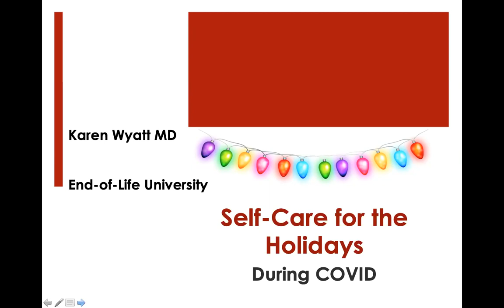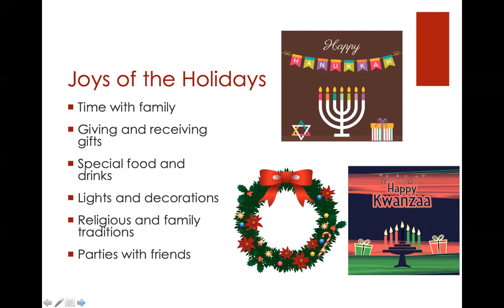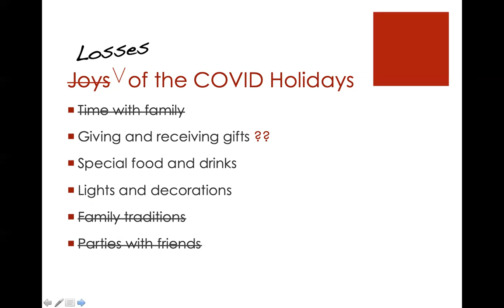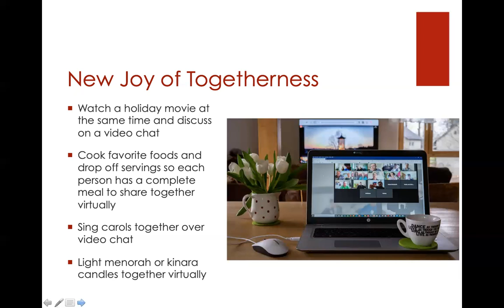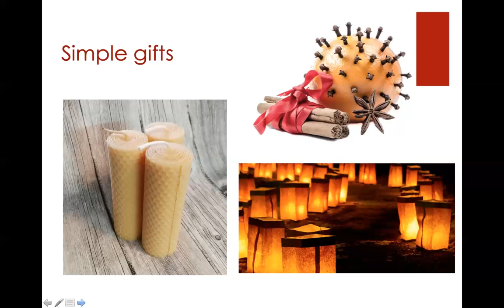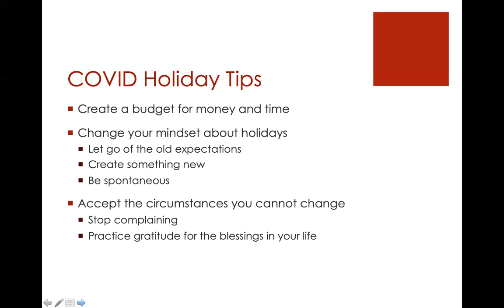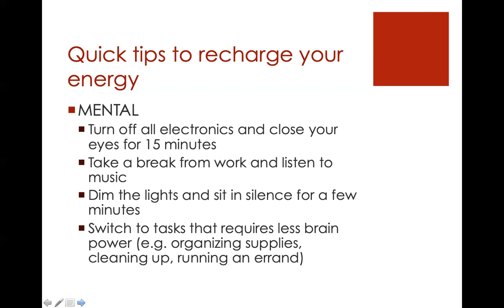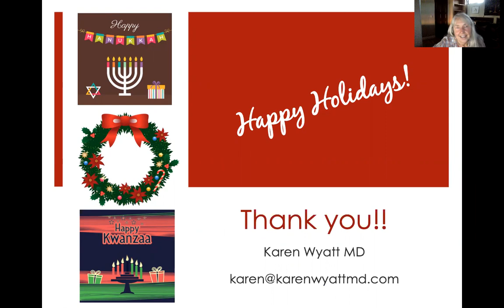Self-Care for the Holidays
This video presentation will help you find greater meaning and joy during the holiday season by taking better care of yourself before you focus on giving to others. You'll learn:
-Why self-care is important during times of stress
-How holidays affect your stress level
-How to re-imagine the holidays during COVID
-Self-care tips for body, mind, and spirit that you can utilize right now!

🍂 Support your local bookstore by buying my books on Bookshop and Indiebound

and get access to the EOLU mug: “Mind if we talk about death?” (only Patrons can purchase it). PLUS get our new bonuses: the monthly EOL News Update, movie reviews from 2 Doctors and a Movie, and automatic access to A Year of Reading Dangerously!